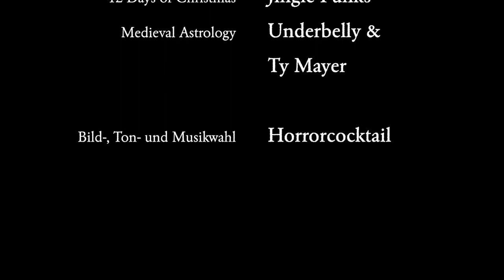Krealithikum - Kapitel 15: Isaz – Wintereinbruch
"Während die Spurensicherung dieses Mal nur den Raum um den Spalt herum als Tatort absperrte und der Kripo-Beamte sich um den Abgleich der Fingerabdrücke kümmerte, wollte ich mir Volker vorknöpfen..."

Krealithikum
Kapitel 15: Isaz – Wintereinbruch

Gelesen von:
 Horrorcocktail
Horrorcocktail-Adventslogo:
Horrorcocktail-Adventstitelmelodie:
Töne und Soundeffekte:
Bilder:
Runenalphabet nach